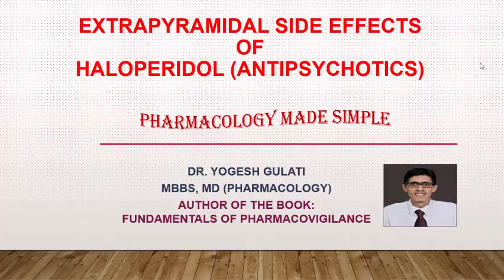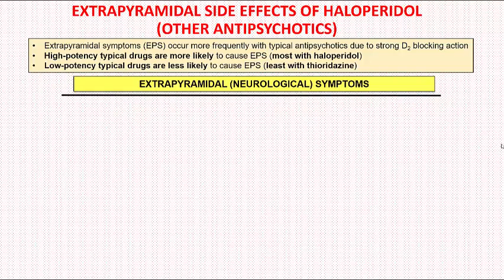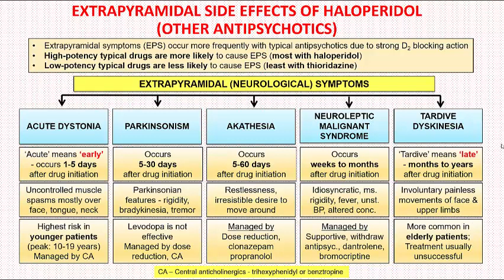Extrapyramidal Side Effects of Haloperidol (Antipsychotics)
Simple and short presentation of the different extrapyramidal side effects of haloperidol and other antidopaminergic drugs.

COMING SOON: Complete Course on Classification of Drugs

The content in the video is for the purpose of information and education ONLY and is NOT intended to replace or is NOT a substitute for professional medical diagnosis, treatment, or physician advise.
The information in the video or on this channel is for informational knowledge only. It should not be considered as specific to needs of a specific individual organisation or entity. This information is not the substitute of the advice and treatment by your doctor, medical specialist or pharmacist. Author of the video is not to be held liable for any discrepancy. The author or any other parties associated with the making of the videos on this channel does not assume any liability to any party for any loss or damage, that may directly or indirectly result from use of any information in the videos on this channel .